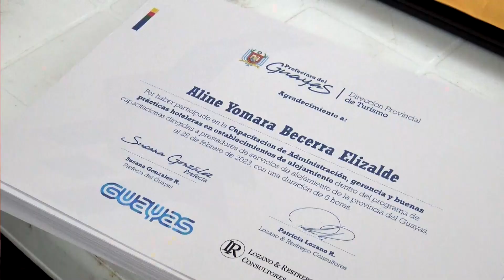¡Capacitaciones hoteleras para todos los ciudadanos!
¡Las capacitaciones hoteleras Van!